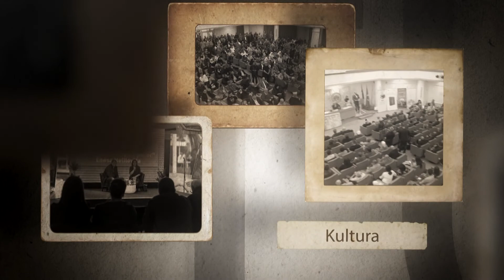MOZAIK VREMENA - sezona 2. epizoda 18. gost arheolog Vladan Vidosavljević